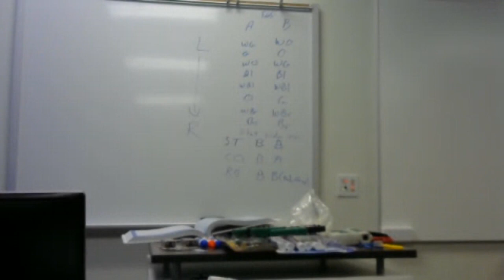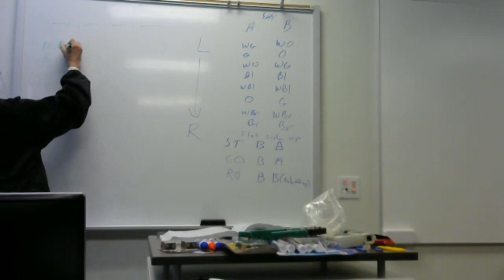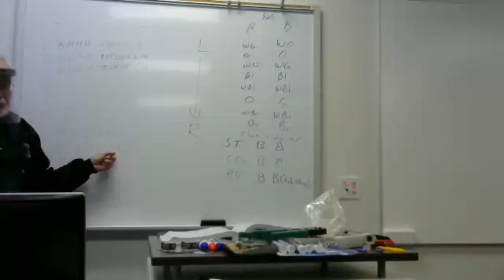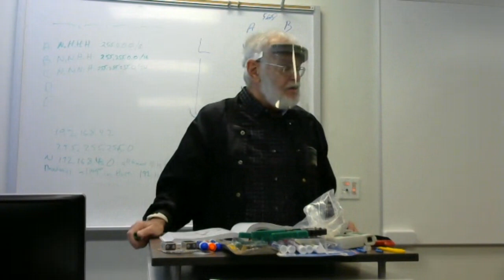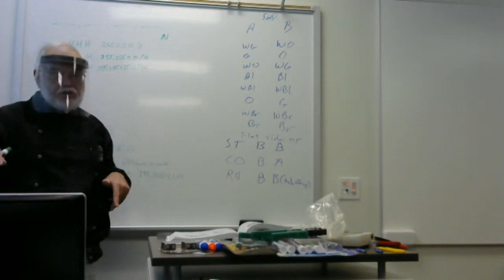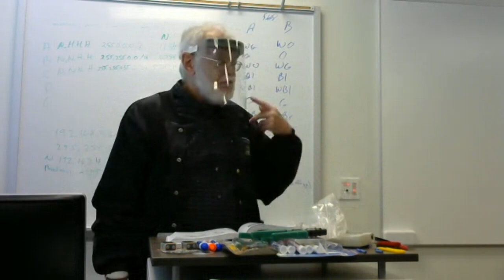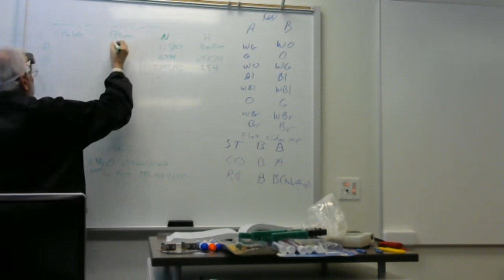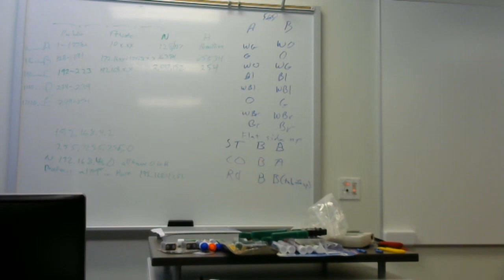3/15/2021 CIST 2451 lecture 8:30am